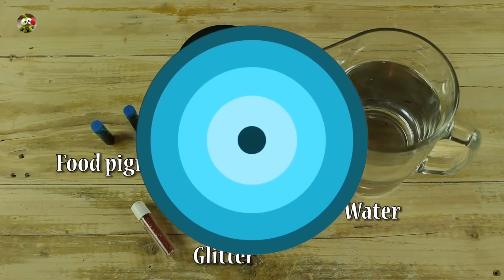Barattolo della Calma | How to make a calming glitter jar ● DIY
Ciao a tutti!! In questo nuovo video andremo a vedere come poter fare questo bellissimo barattolo della calma :D
Vi invito a mettere "mi piace" al video se vi piace, di commentare, e di condividerlo con i vostri amici per farlo arrivare a più persone possibili :D

Hello everyone!! In this tutorial, i'll show you how to make this beautiful calming litter jar :D